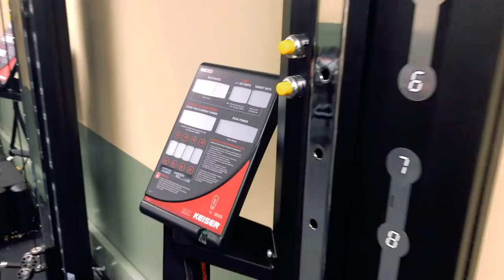PSO Day in the Life | Episode 110 | Resilience Center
Where we... Enhance